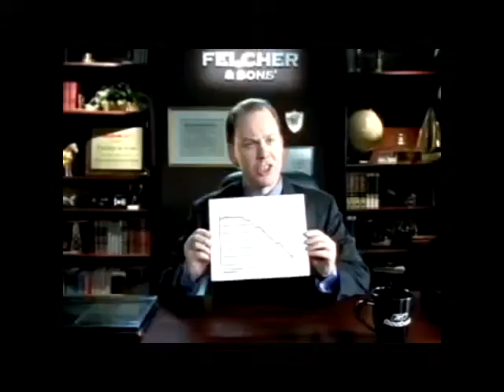Terry Tate Sensitive Training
Terry Tate takes sensitive training for the office linebacker.